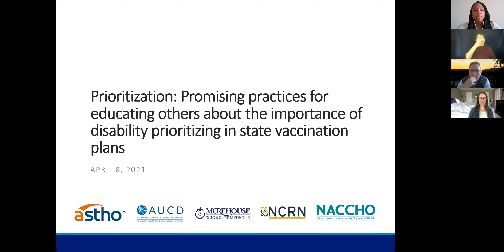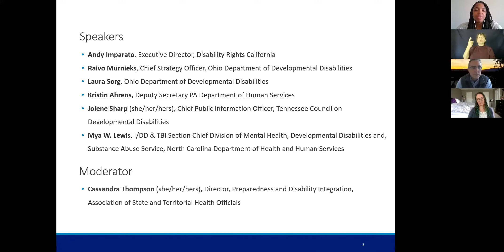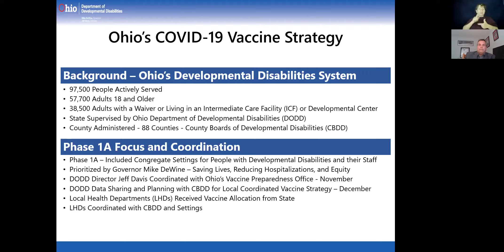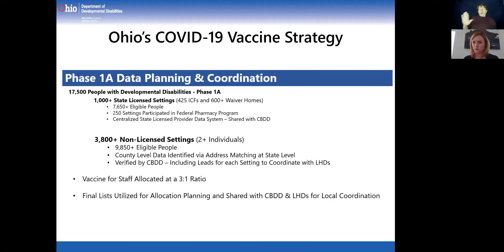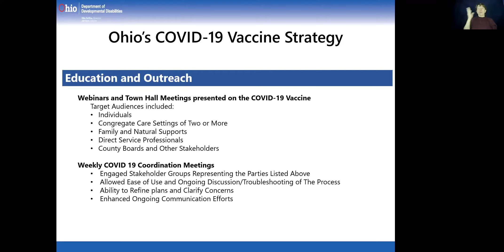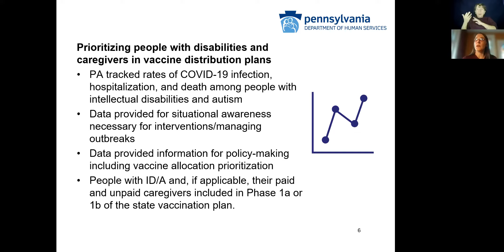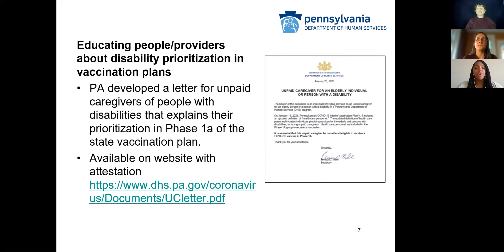Prioritization: Promising practices for educating others about importance of disability prioritizing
Join our organizations, state-level jurisdictions, and CDC guests to hear about promising practices on how states are reaching people with disabilities. This webinar addressed Prioritization: Promising practices for educating others about the importance of disability prioritizing in state vaccination plans.